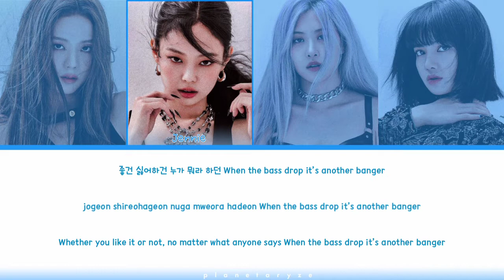[800 SUBS SPECIAL 🎉🥳] BLACKPINK(블랙핑크) 'Hit You Like That' (Color Coded Lyrics Han/Rom/Eng)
blackpink
blackpink mashup
blackpink comeback
blackpink lyrics
blackpink yg
blackpink jennie
blackpink lisa
blackpink jisoo
blackpink rosè
blackpink solo
blackpink project
blackpink blink
blackpink bella porch
blackpink new song
blackpink demo song
blackpink demo comeback
blackpink lisa comeback
blackpink color coded lyrics
blackpink song lyrics
blackpink video
blackpink music video
blackpink mv